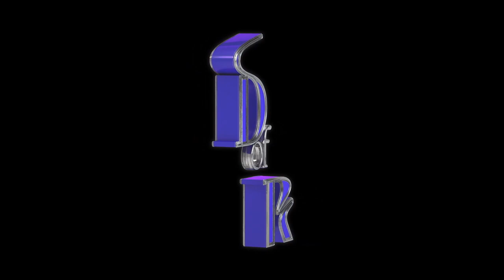LATE BLOOMERS - Puberty with Rakel Mjöll from Dream Wife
In this episode we will be discussing girlhood and puberty.

Rakel Mjöll, a member of the amazing band Dream Wife will be joining us and we will see a music video of the song Sports! at the end of the show. Do not miss this!

We will also do a live performance of the song Late Bloomers, from our album Soft Spot.

Be sure to check out Dream Wife on social media!